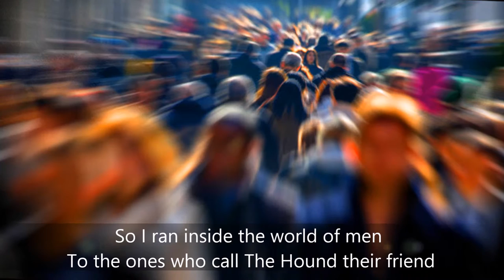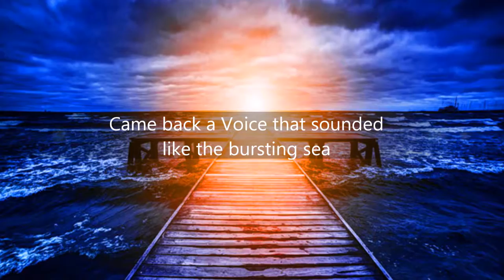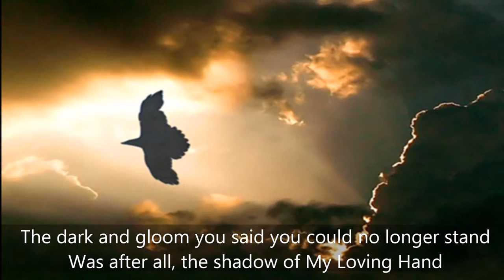Hound Of Heaven by Michael Card